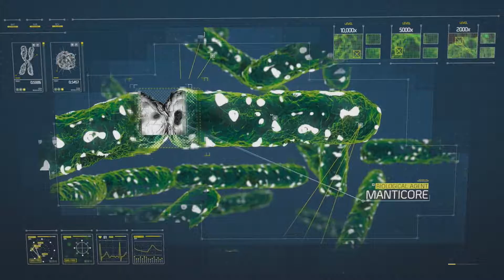Advanced Warfare Let's Play | Bio Lab | Ep.10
Sorry about the audio guys it will be better next time!